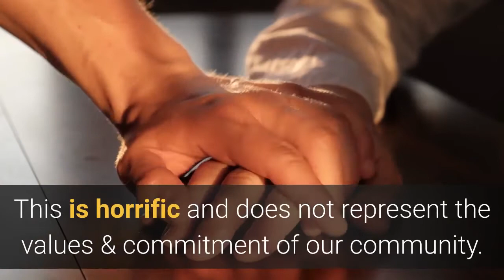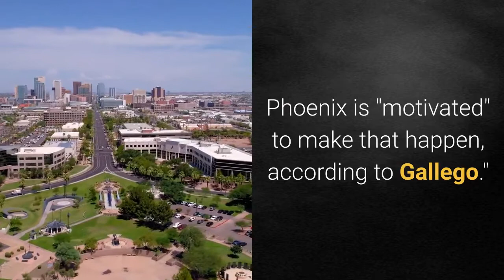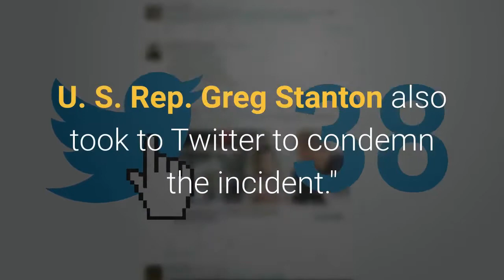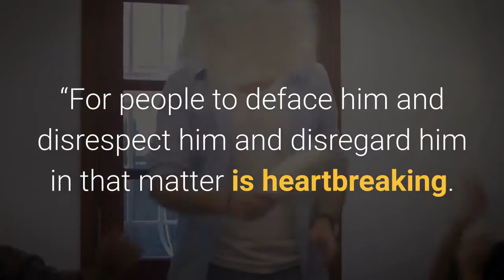'An outrage' Virtual memorial for Phoenix civil rights icon interrupted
PHOENIX – More than 300 people joined together on Zoom and Facebook Live to honor the late Calvin C. Goode, a civil rights activist and the "conscience" of the Phoenix City Council for a record 22 years, in a virtual ceremony on Tuesday. After only 20 minutes, the online ceremony was interrupted when at least two people shouted racial slurs. The service continued on a Facebook Live stream hosted by the church that Goode attended for decades. Phoenix Mayor Kate Gallego was in the middle of her remarks when the shouting started. She tweeted a statement shortly after: "I condemn the racists who disrupted Vice Mayor Goode’s funeral services. This is horrific and does not represent the values & commitment of our community. I am determined to continue Vice Mayor Goode’s fight."Goode died Dec. 23. He was 93. In a news conference Tuesday afternoon, Gallego said while there is no known connection between the two events — the U. S. Capitol insurrection on Jan. 6 and slurs used at Goode's funeral service — she is concerned that "our civil discourse is so poor" following the events in Washington, D. C."There is unquestionably more work to do in combatting racism," Gallego said. "We are committed to making sure that if the goal of interrupting these funeral services was to advance racism, that they will fail."Gallego said she will speak with the Goode family to solidify the best way to "move forward and continue" Goode's legacy."It was a deeply disturbing attack, but hopefully it can be a catalytic moment for us to come together and become a better, more equitable city," she said. Phoenix is "motivated" to make that happen, according to Gallego."I have heard from faith leaders, sports leaders (and) business leaders that know we are better than this and that we are going to come out of it stronger through very difficult hard work," she said. The Phoenix Police Department and the FBI are investigating the incident, the mayor said. U. S. Rep. Greg Stanton also took to Twitter to condemn the incident."It’s an outrage that Councilman Calvin Goode's memorial was interrupted by hate-spewing white supremacists," Stanton tweeted. "They came after Calvin after his death because he defeated them all while he was alive.""The entire Goode family is as tough as he was, and they will not be deterred," Stanton added. The livestream continued on the Facebook page for Historic Tanner Chapel African Methodist Episcopal Church. Goode was a member of the church for more than 60 years. Jevin Hodge, president of the Booker T. Washington Child Development Center that Goode founded in Phoenix 55 years ago, said he is heartbroken over the words he heard — heartbroken for Goode’s family and for the community. When he heard the hackers go live, he said he was immediately furious. Then he broke into tears.“He represented everything good with our city, with our state,” he said. “For people to deface him and disrespect him and disregard him in that matter is heartbreaking.